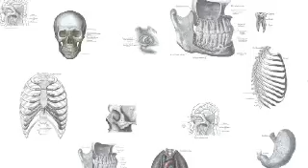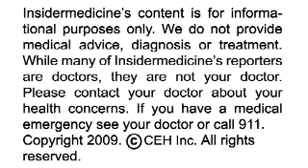Insidermedicine in 60 - January 7, 2009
From Boston - According to research in the journal Cell Metabolism, the failed anti-obesity drug leptin may be useful after all. In a previous study, leptin did not produce the desired outcome in obese patients, who developed a resistance to its effects. However, in a new study of mice, researchers have found that using drugs that re-sensitize the brain to leptin allows for significant weight loss, and has renewed hopes of using leptin as a natural treatment for obesity.

From Kentucky - According to a study in Clinical Cancer Research, grape seed extract may have benefits for the treatment of leukemia. Researchers have found that grape seed extract can cause leukemia cell death by activating certain proteins involved in apoptosis. In the study, the researchers discovered that a 10 mcg/mL dose of extract moderately increased leukemia cell death, while a 25 mcg/mL dose increased cell death extensively. The extract had no effect on healthy cells.

And finally, from Montréal - According to research in the journal Development and Psychopathology, children of pregnant smokers are more likely to be aggressive. In a study of over 1,700 children, researchers found that the children of mothers who smoked at least 10 cigarettes a day had a 30% increased risk of high physical aggression than the children of women who did not smoke during pregnancy. It is estimated that about 25% of women in Québec still smoke during pregnancy.